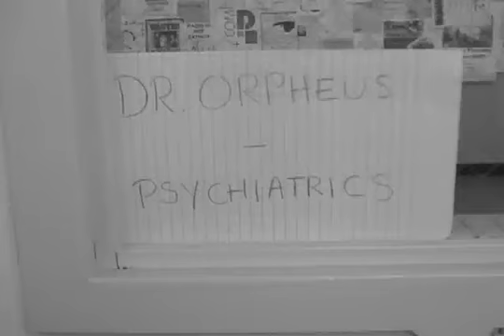4D - 180 Degree Line Scene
Assignment: Make a collection of clips falling on the 180 degree line axis like in the scene from the movie "The Maltese Falcon". Try not to pay attention tooo much to the sound because its's pretty bad.

If you cant hear it, heres some of the dialogue:
-Doctor, your 5 o'clock is here
-Ok bring them in
-Come in. please, have a seat
-So...what seems to be the problem Mr...

...the rest is fairly audible so...enjoy!
Performed by: Michael, Yoon Jung & myself (Erica)